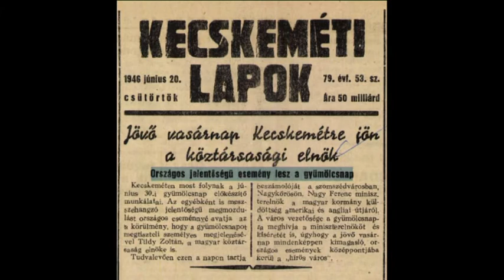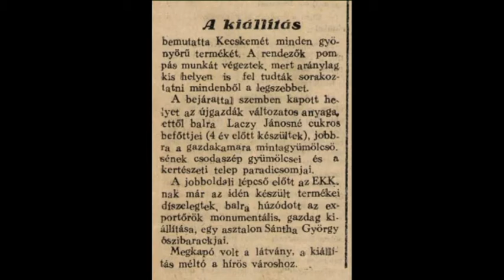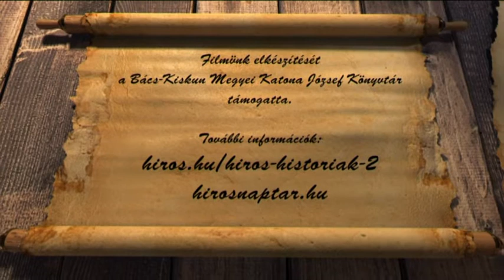HÍRÖS NAPTÁR (2021. június 30.)